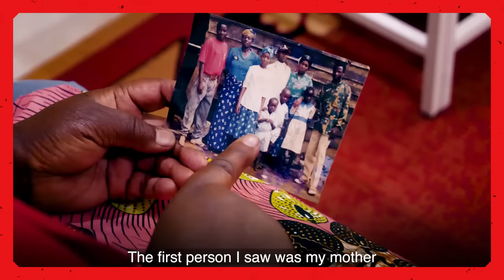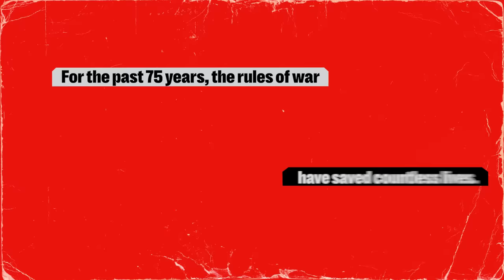Do states have a duty to search for missing children? | Respect The Rules of War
“It’s an experience that’s better to hear about than live through.”

As part of the Red Cross and Red Crescent Movement campaign, Henoch recalls, in this poignant video, his five months of fear and solitude when he got separated from his family at the age of 10 by armed conflict.

As parties to the conflict are required to prevent family separation and help them reconnect under the rules of war, Henoch was eventually reunited with his family.